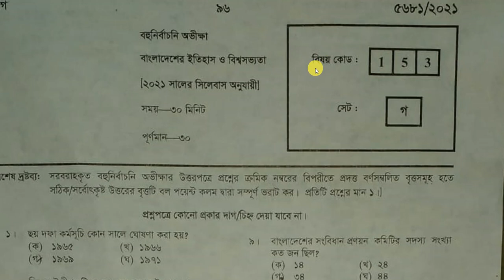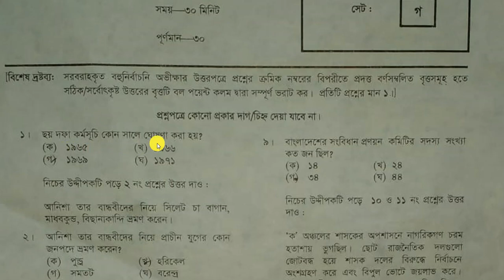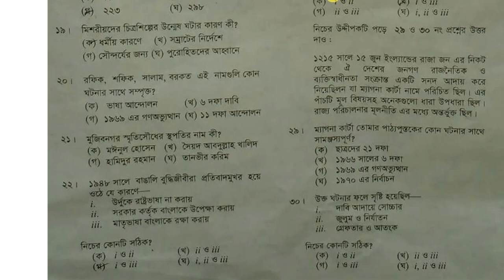এসএসসি ইতিহাস MCQ সমাধান Ssc History Mcq answer 2021 Ssc exam 2021 question Solve